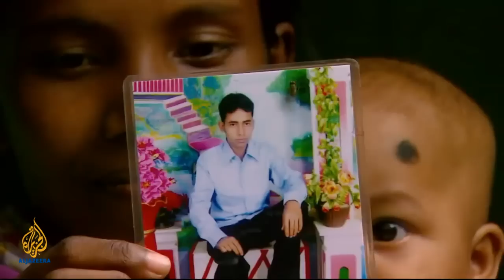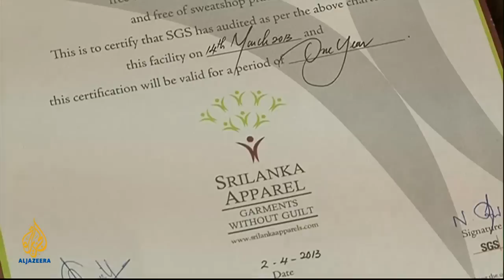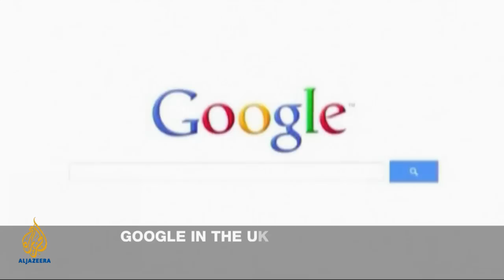Counting the Cost - Bangladesh: The cost of fashion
A building collapsed killing more than 1,000 garment workers in Bangladesh last month. The disaster showed the terrible working conditions, and lack of safety, for millions of workers there.   Both Bangladesh and the global community are coming to terms with their roles in the disaster, because whether consumers shop at Walmart or at Giorgio Armani, the clothes they buy are probably produced in Bangladesh, which is ranks number two in the world for garment production.  And that is because garment workers in Bangladesh are the lowest earners in the world. Workers expect to earn 24 cents an hour, with some wages as low as $38 a month - a lot lower than the rate in the world's other big apparel producing markets.  So, can Bangladesh make a change to a properly regulated garments industry? And what would this change mean for the industry? We discuss the options on Counting the Cost.